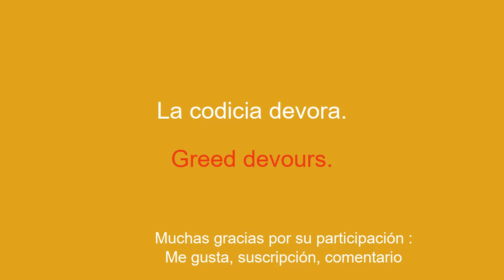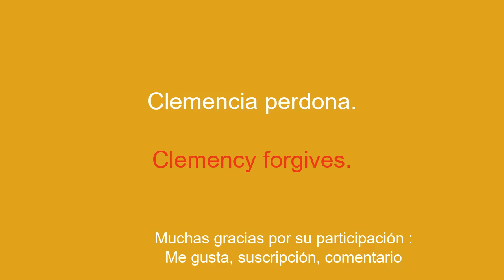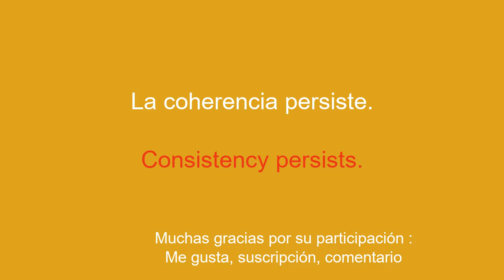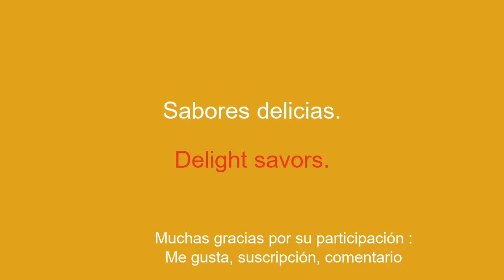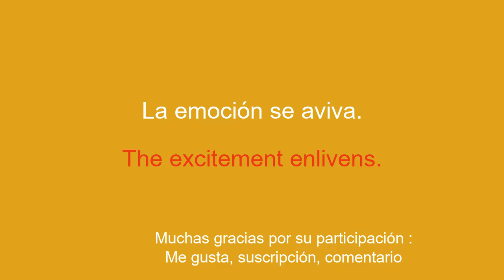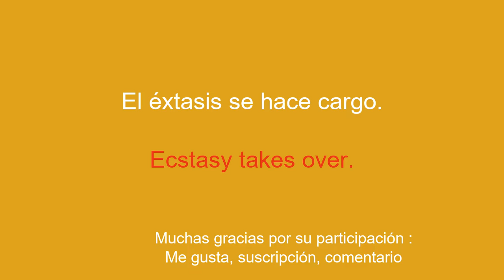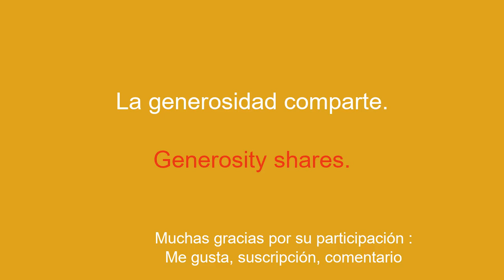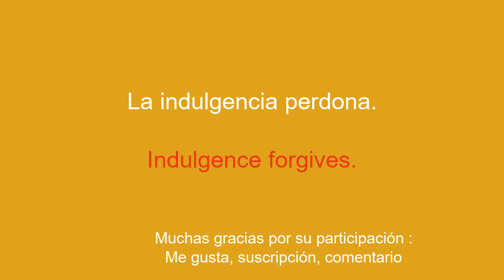Aprende inglés extremadamente rápido